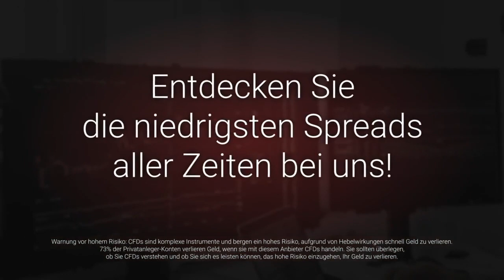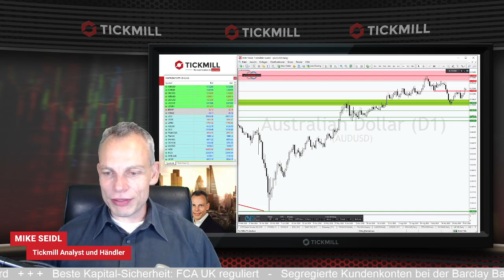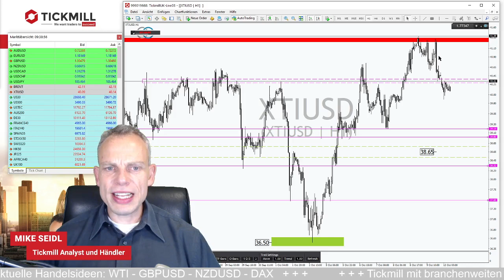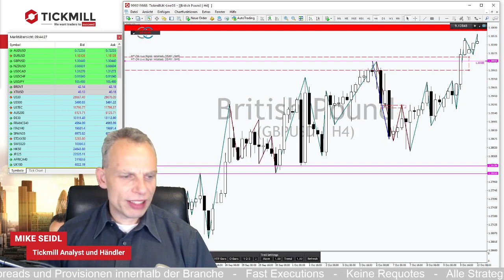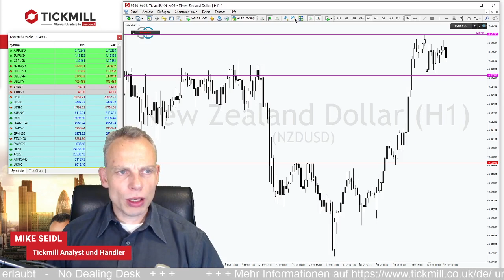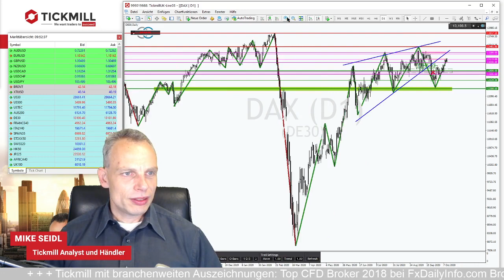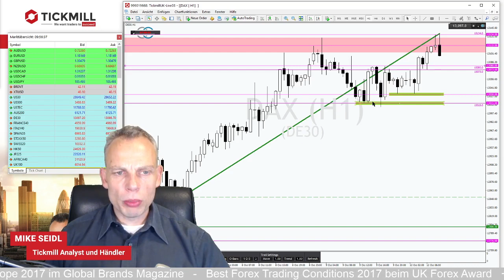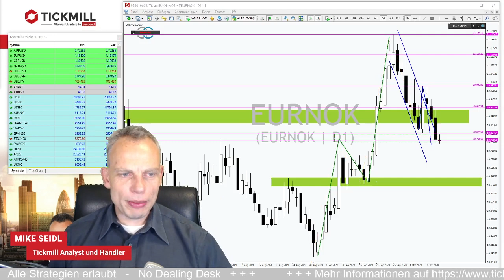WTI: Attacke der Bären am Widerstand